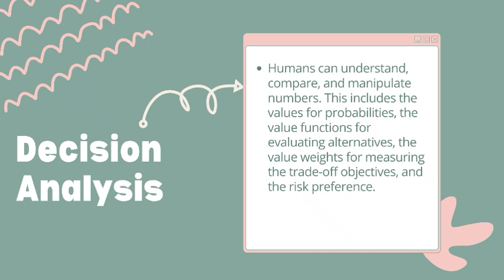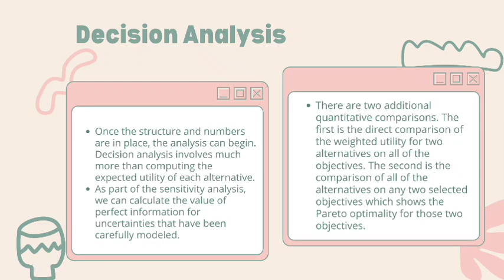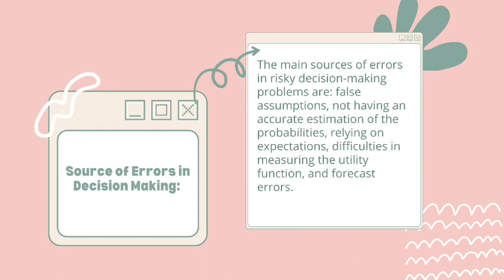DECISION ANALYSIS MODEL (ENGINEERING ECONOMICS)